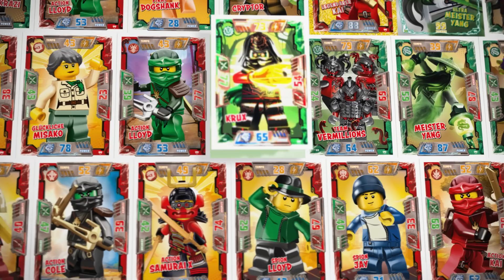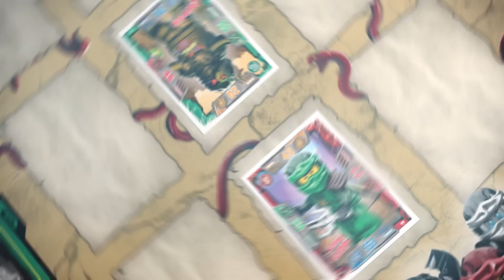LEGO Ninjago Trading Card Game – Tutorial Serie 2: „Einfaches Spiel“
Ring frei für Runde zwei! Nach dem riesigen Erfolg des ersten offiziellen Trading Card Games zur LEGO NINJAGO Spielwelt starten wir mit den tapferen Ninja jetzt in ein neues Abenteuer: Serie 2 des Sammelkartenspiels ist ab jetzt im Handel erhältlich! Hier kommen die Spielregeln für die Variante "einfaches Spiel".